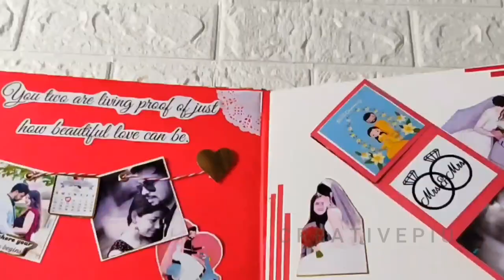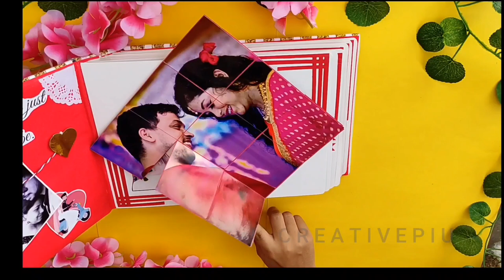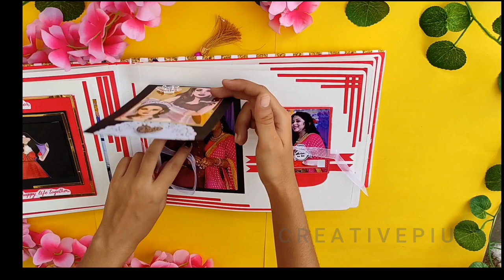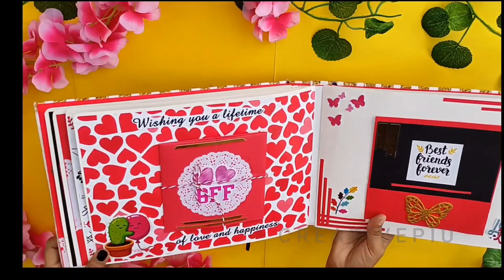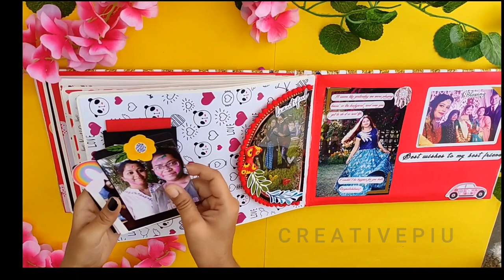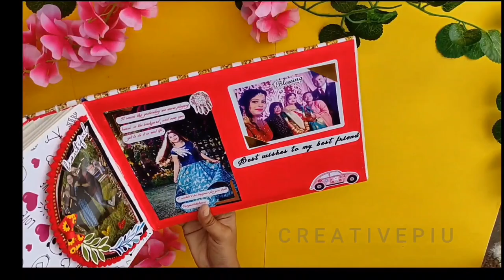Bride to be scrapbook for Best friend | Handmade Wedding Gifts by Creativepiu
bride to be party ideas, bride to be bride to be party ideas at home ,bride to be cake ,bachelor party ideas, for bride bride to be ,party ,creative piu, paper rosettes tutorial ,bride to be card ideas ,papad file for wedding ,bride to be cake designs ,bride to be party ,muslim ,scrapbook decoration ideas